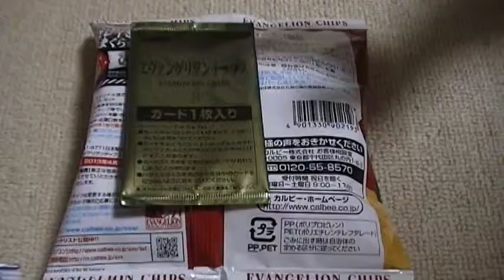ヱヴァンゲリヲン新劇場版 カード 開封動画 何がでるか！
ヱヴァンゲリヲン新劇場版チップスカード、全96種類